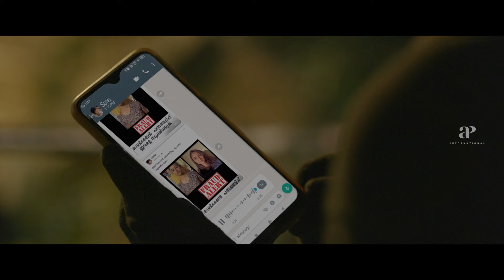Thaaram Theertha Koodaram Malayalam Movie | Nainita opens up about her heartbreaking past | Karthik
apimalayalammovies Nainita opens up about her heartbreaking past. Thaaram Theertha Koodaram is a 2023 Indian Malayalam-language family romantic film directed by Gokul Ramakrishnan and written by Arjun Prabhakaran and Gokul Ramakrishnan . A food delivery boy, Sanjay, suffers from bipolar disorder and has been abandoned by his family. He tries to take care of two homeless girls in order to prove his ability to socialize.

Movie Credits :

Directed by : Gokul Ramakrishnan
Written by : Arjun Prabhakaran and Gokul Ramakrishnan
Produced by : Nishanth Nair
Starring : Karthik Ramakrishnan , Nainita Mariya
Cinematography : Nikhil Surendran
Edited by : Pareekshith